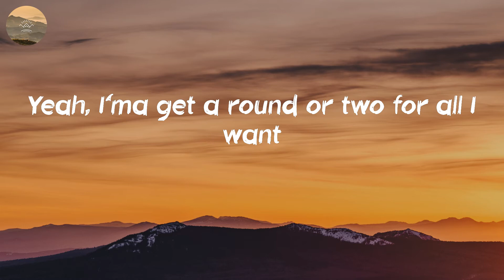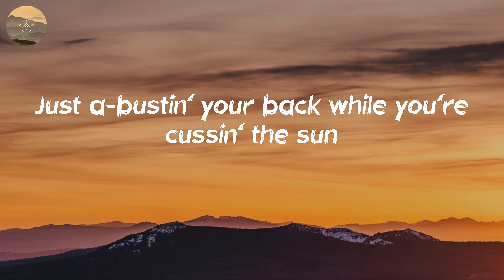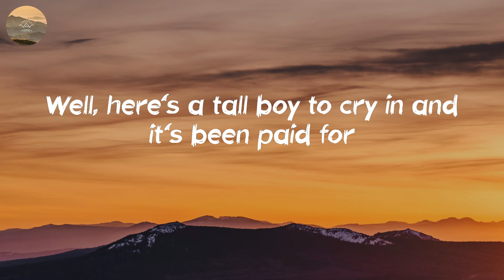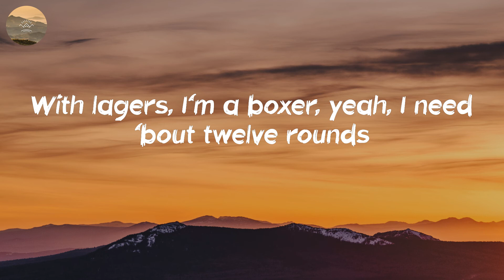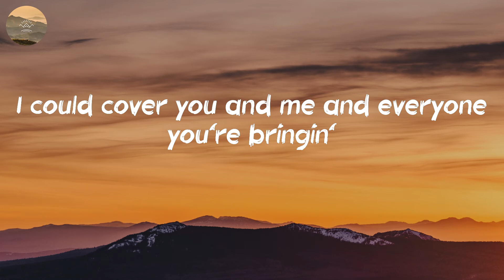Dierks Bentley - Beers On Me (Lyric Video)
Listen to "Beers On Me" lyric video by Dierks Bentley

🎤 Lyrics: Beers On Me - Dierks Bentley:
Everybody's got a problem, so do I
But we ain't gonna solve 'em on a Saturday night
I just put a paycheck in the bank
And I ain't hit the town in a minute to drink
You had one of them, one of those weeks
Stuck on repeat, I'll save you a seat
Come on down
Swing on by
Bring whatever's been on your mind
Locals on tap
And bottles on ice
Livin' on feel good standard time
My card's on the bar
You got nowhere to be
If you don't come through
Buddy, that's on you
'Cause the beer's on me
Yeah, the beer's on me (ain't that right, Hardy?)
Yeah, I'ma get a round or two for all I want
Just a-bustin' your back while you're cussin' the sun
And if your girl don't love you no more
Well, here's a tall boy to cry in and it's been paid for
And if you're short on cash, say cheers
Don't sweat it, leave the sweatin' to the beer and
Swing on by
Locals on tap
Yeah, the beer's on me
Oh-oh, oh (drink it down)
I like my drinks like my roof, on the house
We turnin' up, got double cups, the sun's goin' down
With lagers, I'm a boxer, yeah, I need 'bout twelve rounds
And I could be your sponsor if you like how that sounds
Tell me what you're drinkin', buckets for a Lincoln
I could cover you and me and everyone you're bringin'
Swing on by
Locals on tap
You've got nowhere to be
'Cause the beer's on me (yeah)
The beer's on me
Gonna save you a seat (oh-oh-oh)
Come get a Bud heavy, Busch Light
Kill a cold Miller, Blue Moon, Red Stripe
Naturday, it don't matter to me
'Cause don't nothing taste better than free